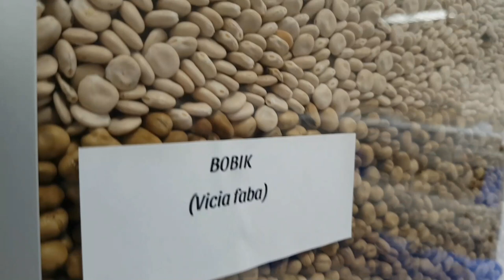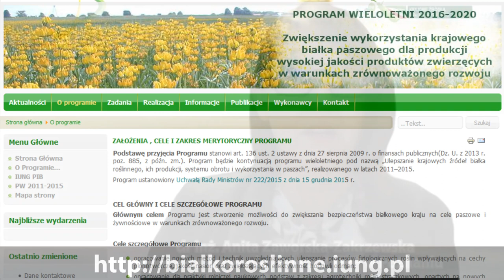Nasiona łubinów. Agrotechnika i możliwości wykorzystania w żywieniu drobiu oraz świń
Nagranie oraz przedstawione wyniki badań zrealizowano i w całości sfinansowano ze środków programu Wieloletniego MRiRW realizowanego w latach 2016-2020  pn: "Zwiększenie wykorzystania krajowego białka paszowego dla produkcji wysokiej jakości produktów zwierzęcych w warunkach zrównoważonego rozwoju" Obszar 3 i 4.